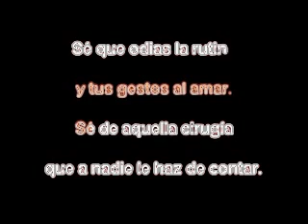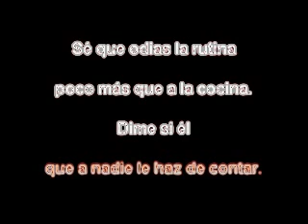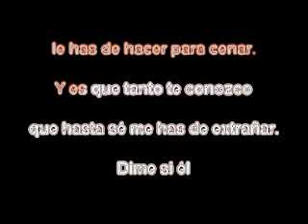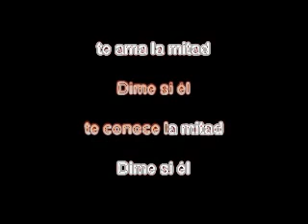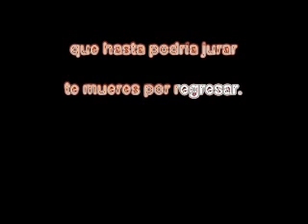Ricardo arjona Te conozco Karaoke